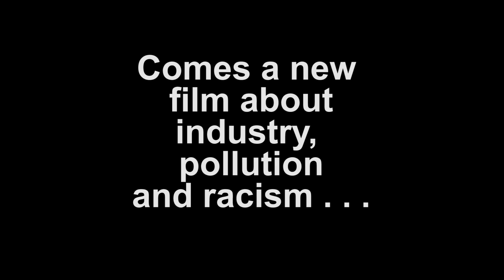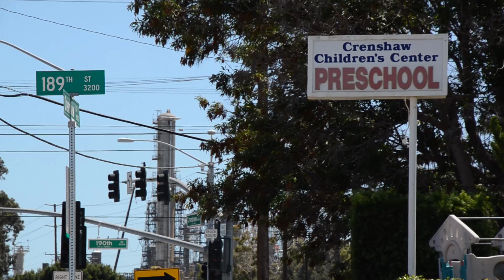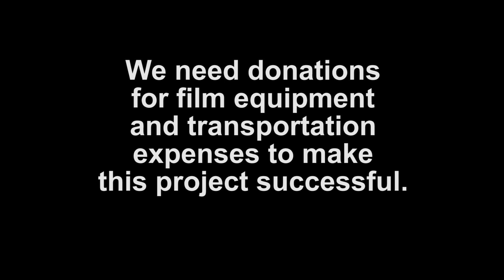Environmental Racism in Southern CA: Documentary Trailer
Liberation Films, a branch of Liberation News, the non-profit organization behind countless revolutionary publications, including newspapers, radio programs, paperback books and short films, is producing its first feature-length documentary about environmental racism in southern California. Many of the poorest communities in the region suffer from continued exposure to volatile chemicals and pollutants in the air they breath, the water they drink and the ground they walk on. Oil refineries lie mere feet away from the backyards of family homes and factories produce toxins that seep into the soil near where children play every day.

There has yet to be a film made on this subject of this magnitude, and we strive to make it of the most professionally produced calibre. Your donation will help contribute to spreading the truth about the suffering that these communities have endured and hopefully help to change the conditions in which the live.